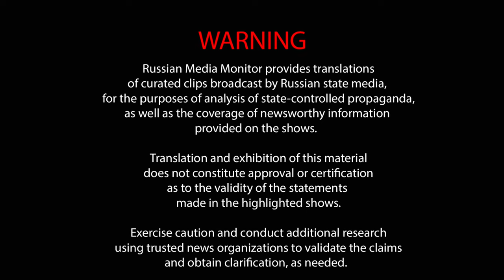Russian media discusses the GOP's position on Ukraine